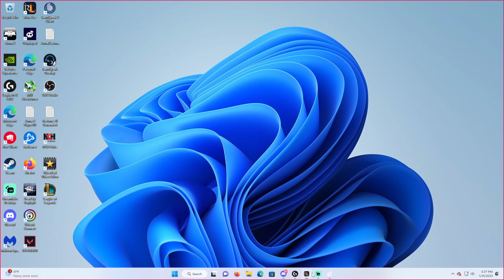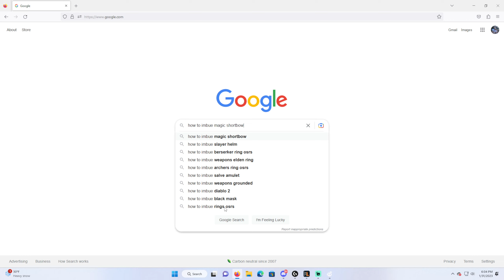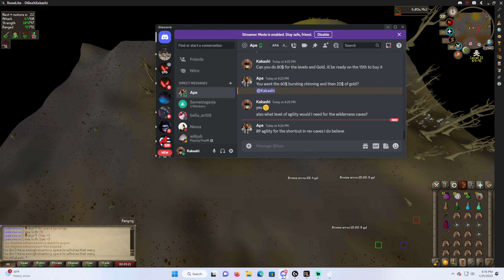OSRS 1 Mill an hour Rev Caves DDS PURE